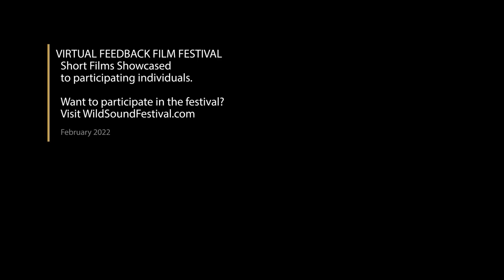The Dark Frog Experiment short film, audience feedback Dec. 2022 HORROR Film Festival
THE DARK FROG EXPERIMENT, 7min., USA
Directed by Gabriel Caro
A woman's nightmare is turned reality when she is kidnapped by a mad scientist who plans to add her to his collection of monsters.

Director Statement
I like the idea of using traditional animation as a tool for horror. You never see a lot of horror films in that medium. Which is a shame because it is perfect for it. Western 2D Animation has so much potential for mature storytelling, we just need to push for it more.